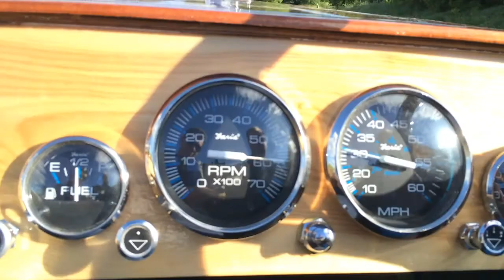Disco Volante Boat - Glen-L Squirt wooden motorboat by Wojtek from Poland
Film made by a colleague Piotr Molik shows how nice is to swim through Polish Warta. Great thanks to Ben Mattock Creative & Sync Licensing Coordinator for allowing to use of the soundtrack Raw Power - Apollo 440.